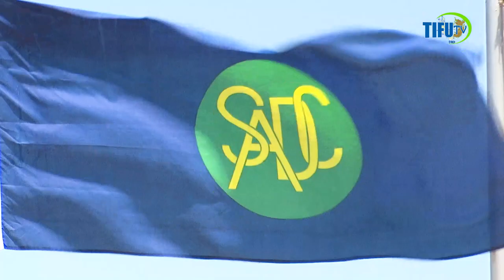RAIS WA ZIMBABWE AHUTUBIA MKUTANO WA SADC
Viongozi Wakuu na Serikali wa  Jumuiya ya Maendeleo ya Kusini Mwa Afrika SADC Wakiongozwa na  Mwenyeji wao Rais wa Zimbabwe Emmerson Dambudzo Mnangagwa wakiwasili katika viunga vya Bunge la Jamhuri ya Zimbabwe Jijini Harare kuhudhuria Mkutano Maalum wa  kujadili  Mzozo  uliopo Baina ya DRC na Rwanda.

Rais  Mnangagwa ambae ni Mwenyekiti  wa  SADC  amesifu juhudi za  Marais wa Angola  Joao Lourenco na  Felix Tshisekedi  wa Congo wanazoendelea nazo katika kurejesha Amani ya DRC Congo.

Ametoa tamko hilo wakati akiufunga  Mkutano huo uliofanyika katika Bunge la Zimbabwe.

Aidha ameeleza kuthamini mchango unaotolewa na nchi za Tanzania  na Malawi wa Vikosi vya Ulinzi na Vifaa vya  kusaidia kurejesha hali ya  Amani na Usalama nchini humo.

Rais Mnangagwa  Ameeleza  kuwa SADC  itaendelea na mikakati mbalimbali ili kuhakikisha  nchi zote za Ukanda huo zinakuwa na Amani ya kudumu na  Kuwasisitiza Viongozi kusimamia Demokrasia  na Ustawi wa maisha ya  wananchi wao.